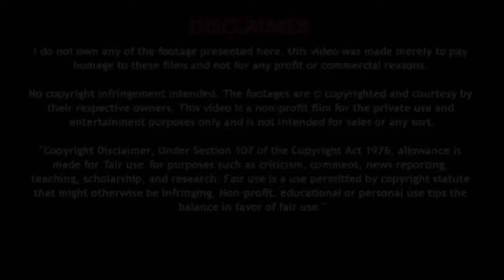मच्छर भगाने का देसी तरीका | अब मच्छर को भगाना होगा आसान इस ट्रिक से | Homemade Solution Mosquitoes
मच्छर भगाने का देसी तरीका | अब मच्छर को भगाना होगा आसान इस ट्रिक से | Homemade Mosquitoes Repellent